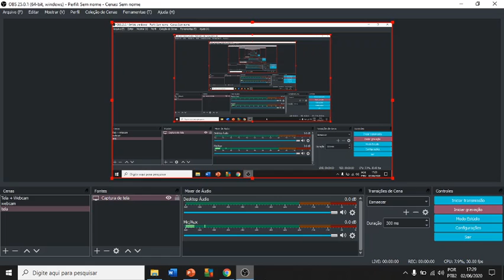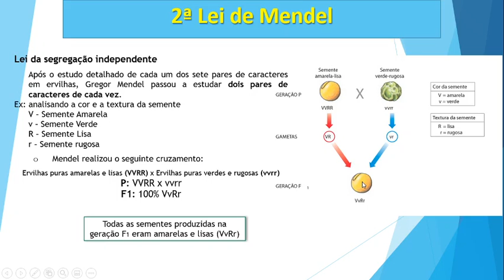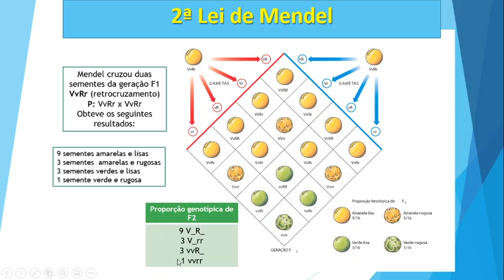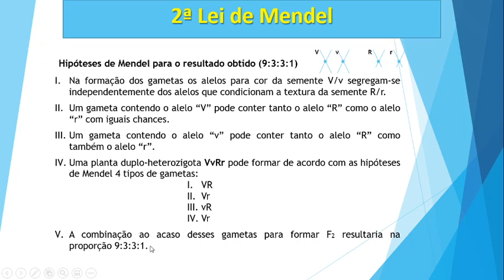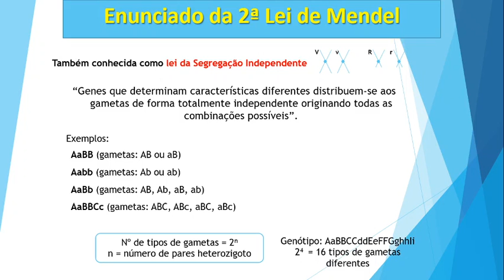Videoaula 10 - 3ª série)– Biologia – 2ª Lei de Mendel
Videoaula sobre 2ª Lei de Mendel.